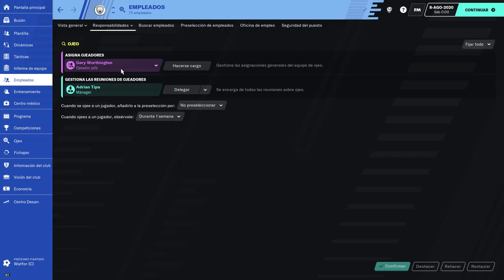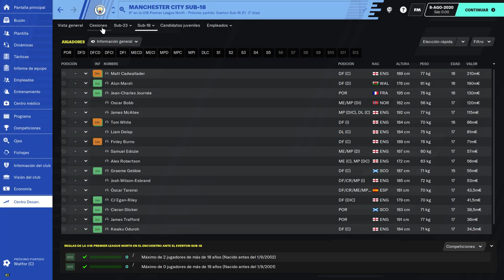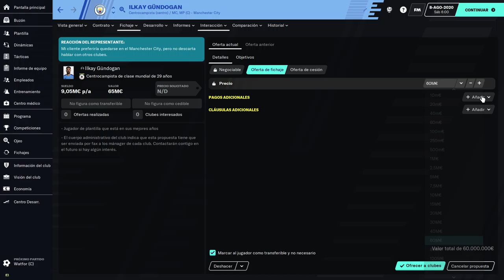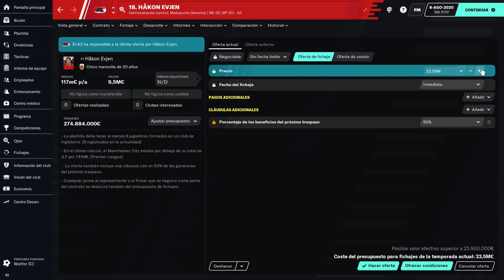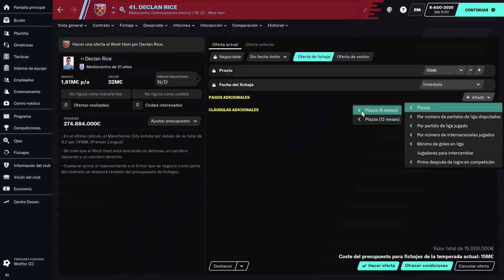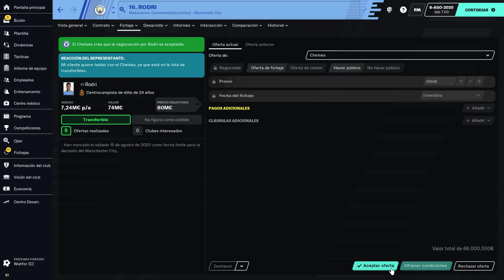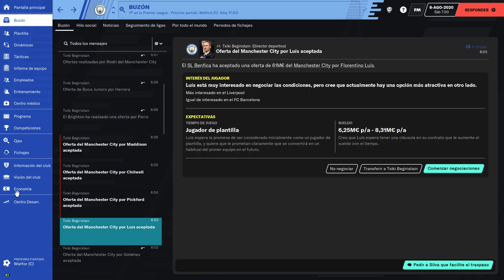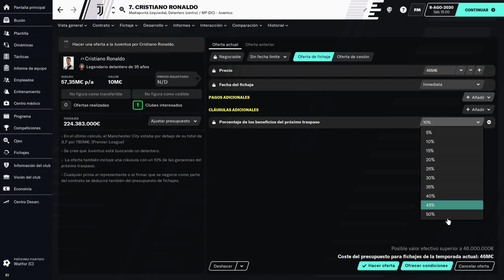Football manager 2020 Manchester City 1